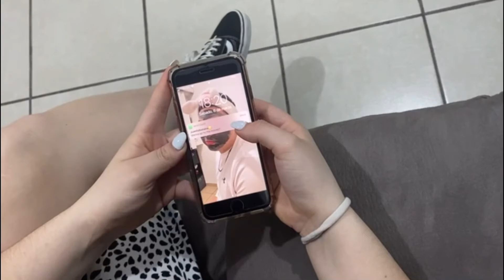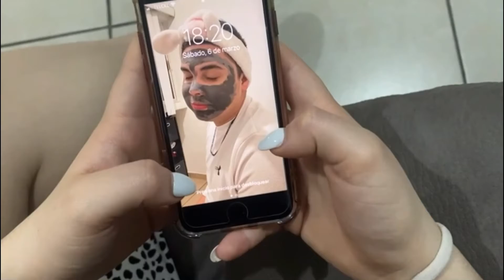Analyzing anxiety/ video project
Hi! I’m Evelyn, a 6th semester student at UABCS and this is my second video project of the semester for my English class!